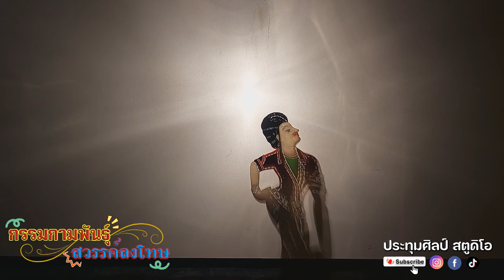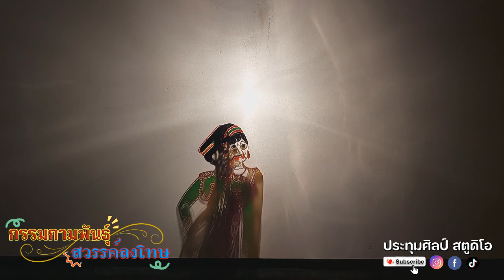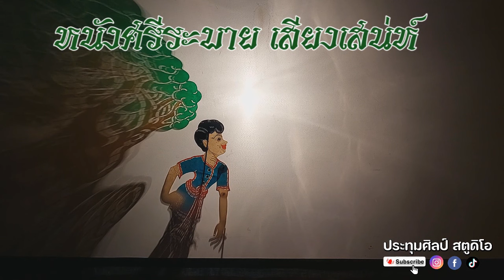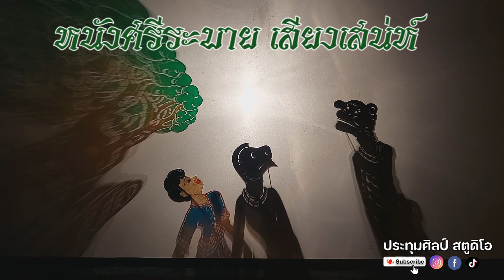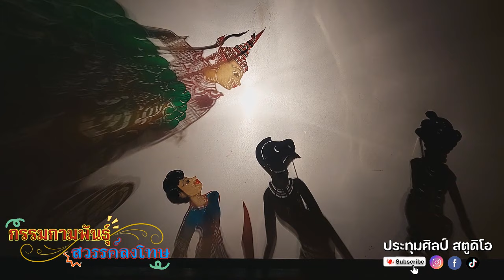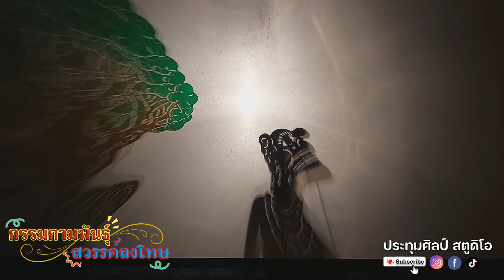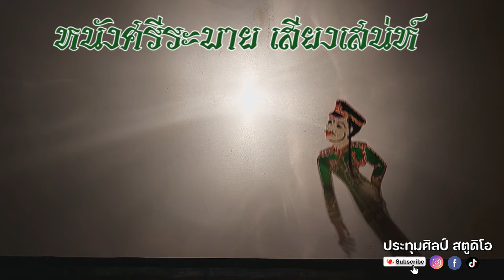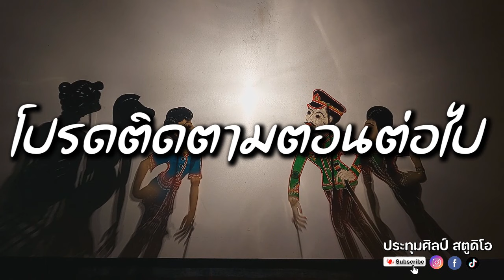หนังศรีระบาย เสียงเสน่ห์ {เรื่อง กรรมกามพันธุ์สวรรค์ลงโทษ}5